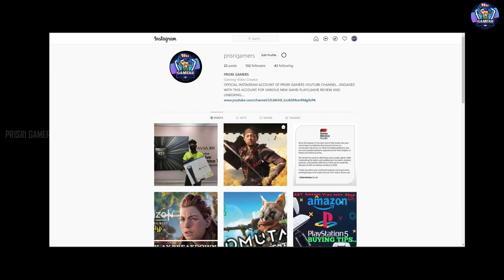PLAYSTATIONS Plus Games for November 2021in Tamil | Free Games for PlayStation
PLAYSTATIONS Plus Games for November 2021in Tamil | Free Games for PlayStation | PS4-PS5 | VR GAMES

PLAYSRATION ID-SRIRAM_DHANDAPAN